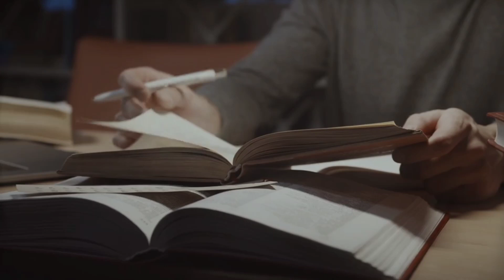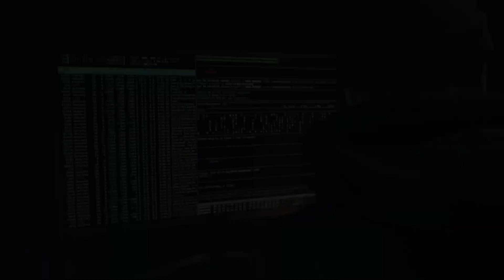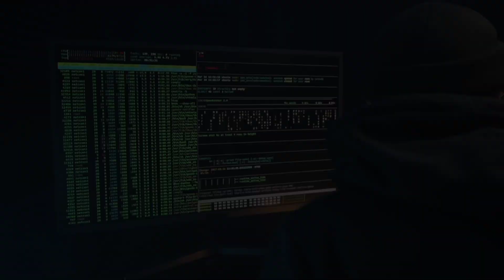HOW TO DEAL WITH THIS 3 CHALLENGE'S OF SOCIETY TO SUCCEED ? BEST MOTIVATIONAL&PATH SHOWING VIDEO.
HOW TO DEAL WITH THIS 3 CHALLENGE'S OF SOCIETY TO SUCCEED ? BEST MOTIVATIONAL AND PATH SHOWING VIDEO.